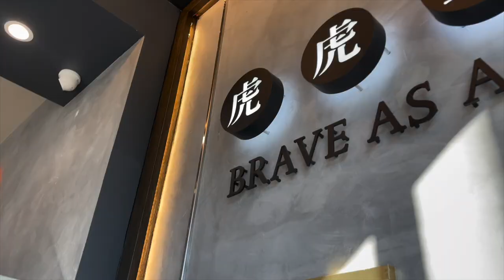VLOG: haircut, balenciaga bag unboxing, bestie beach day, travel prep, & more! ♡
Hi my loves! Today i'm back with a NEW VLOG! I'm taking you guys along to get a haircut, unbox my FIRST EVER designer bag (the balenciaga neo classic croc), prepare for my trip to new york, & more! I hope you guys enjoy and I can't wait to chat all together in the comments. Let me know what you want to see next, Xoxo

Shoutout to @greenbubbletea on Poshmark for being such an amazing seller!🫶🏼

xoxo, Adyel